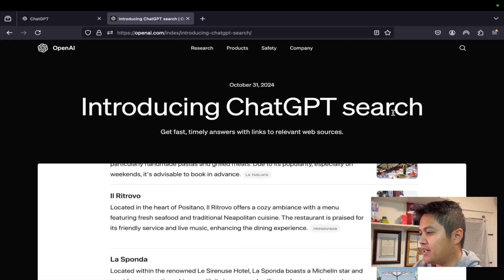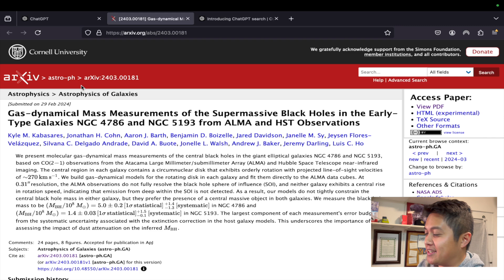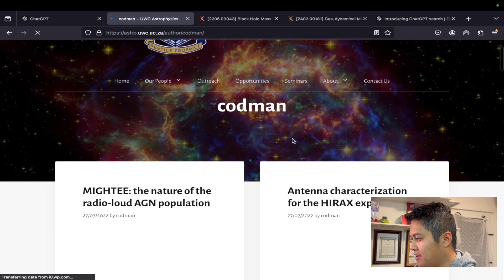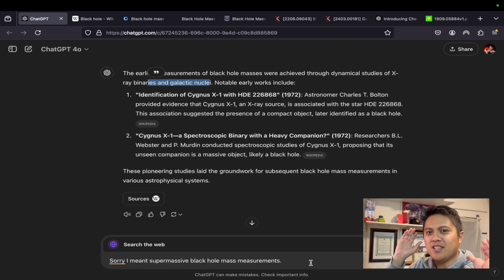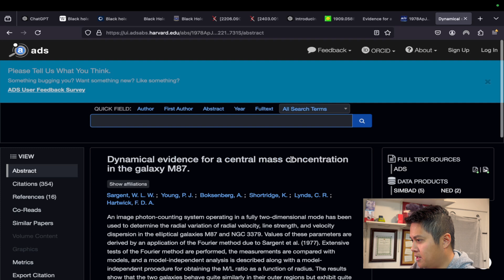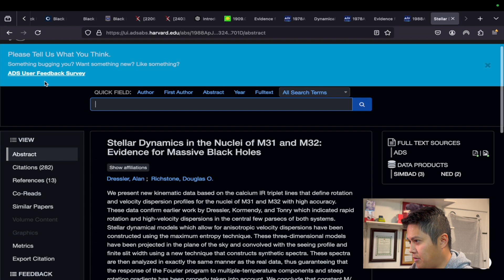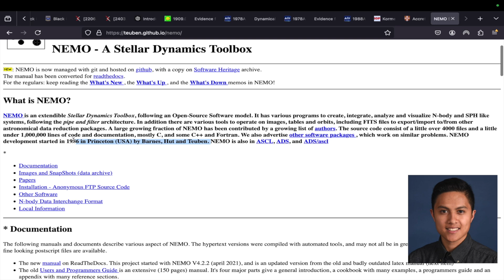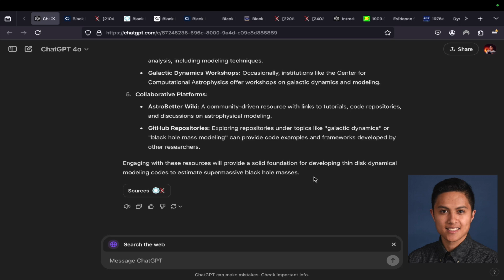ChatGPT Search: Use at Your Own Risk (A PhD's Perspective)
I try using ChatGPT search to look for references related to my PhD dissertation topic. Long story short, a serious user needs to verify the truthfulness and accuracy of what it gives you. There were instances of incorrect sources as well as sources that flat out didn't exist.

Timestamps:
2:10 First search, with my own papers being cited!
4:20 Incorrect paper citation
6:05 Incorrect author attribution on quasi-real source
7:33 Hallucinated paper that does not exist but is plausible sounding
8:50 iPhone video lost, switch over to laptop recording
11:15 Final thoughts and reflection